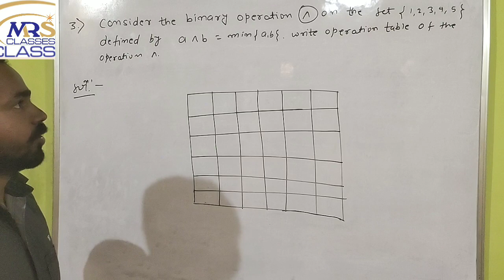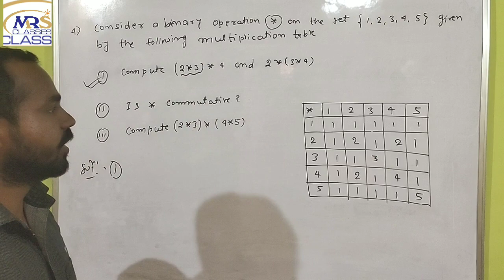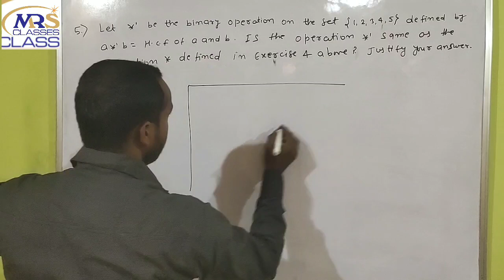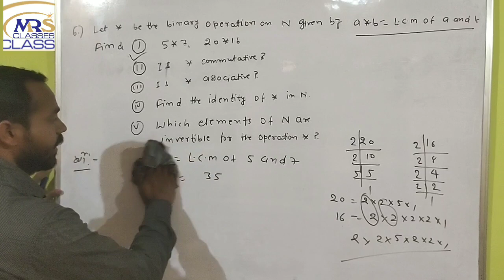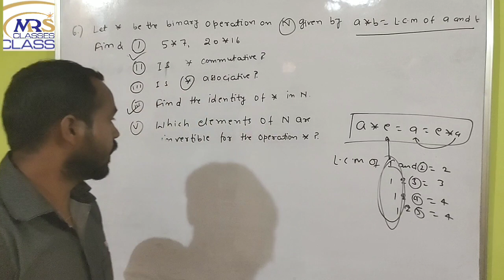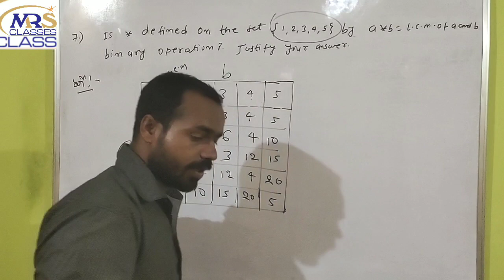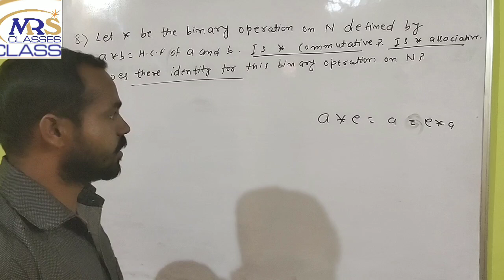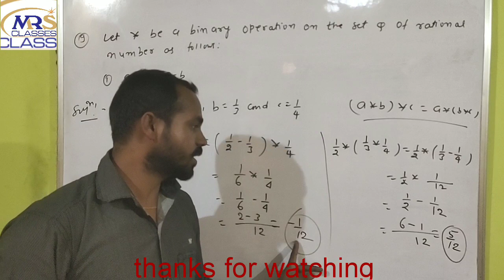RELATION AND FUNCTION :- Binary Operation exercise 1.4 ( questions no.3 to 9 ).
Relation and function :- Binary operation exercise 1.4 ( question no.3 to 9 ).